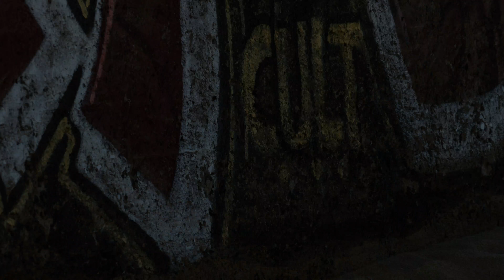Hyperlapse EXPO 4K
Hyperlapses taken in the following countries:
Italy
USA
Hungary
Puerto Rico
Greece

Duke Media